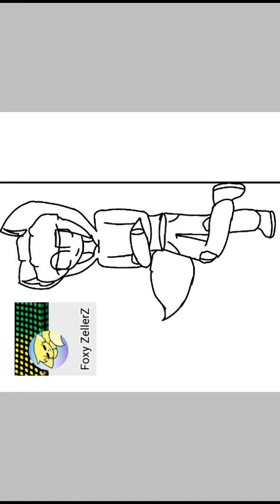Para un concurso (Foxy zellerZ) PD :está chueco el vídeo :'''v